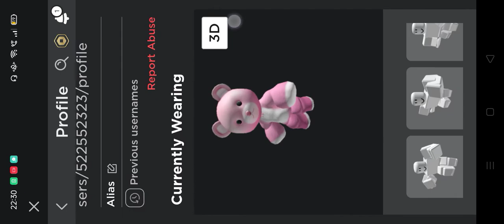I am lucky 😀